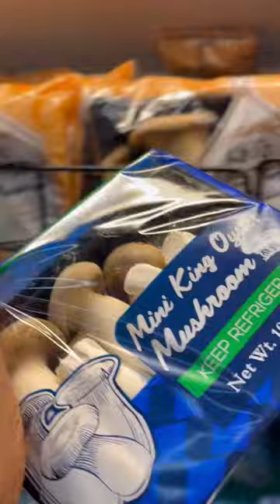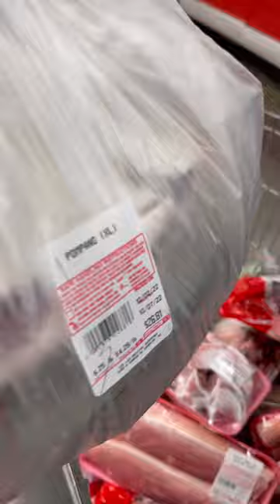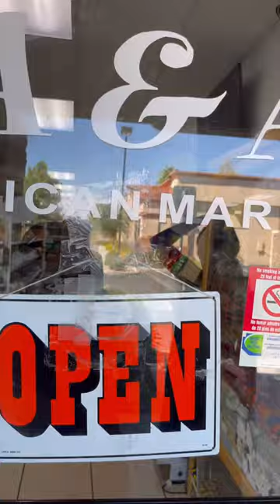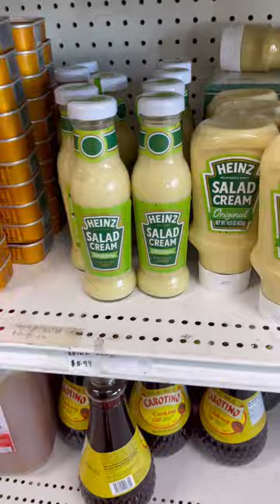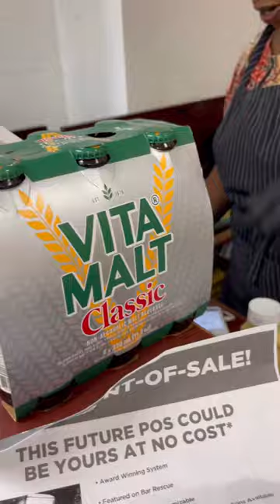Come To The Asian Supermarket And African Market With Us!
Come to the Asian and African supermarkets with us! We live quite far from these stores, so we mostly stop by on Sundays after church to grab what we need. Lee Lee International Supermarket and A&A Hot Deals are both in Chandler, AZ and just a mile apart, making them very convenient for me.